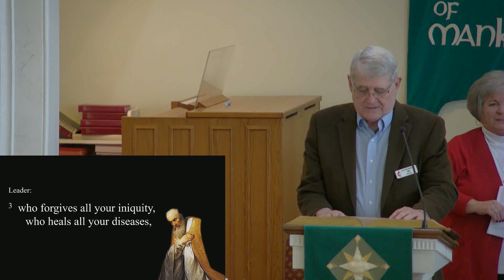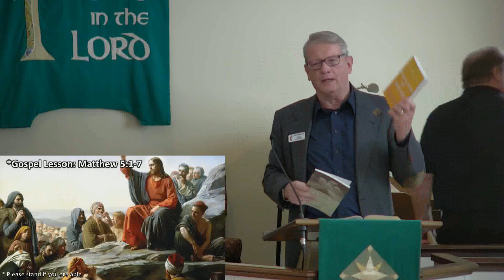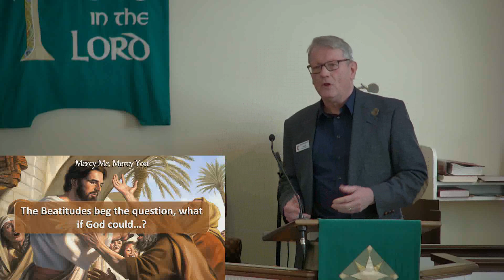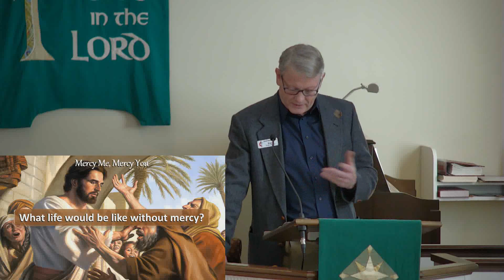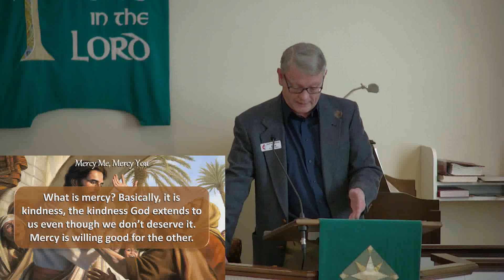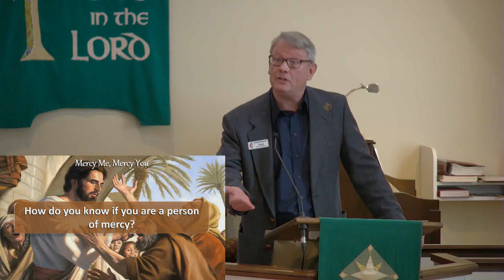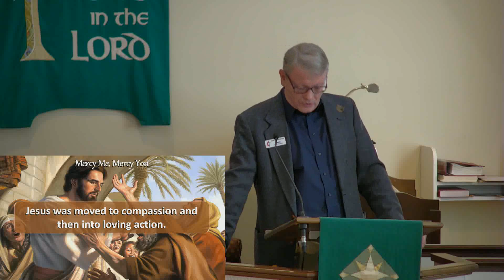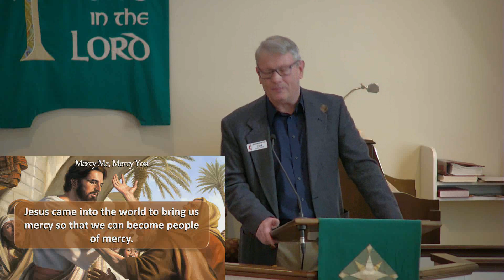February 12 2023 Sunday Morning Service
Rev. Ford Price